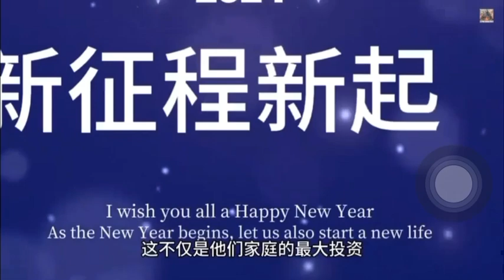声乐的钢琴是怎样炼成的 小姑娘客串京剧老旦 旅美著名女高音歌唱家 张莉 ( Lily Zhang) 美国环宇电视传媒